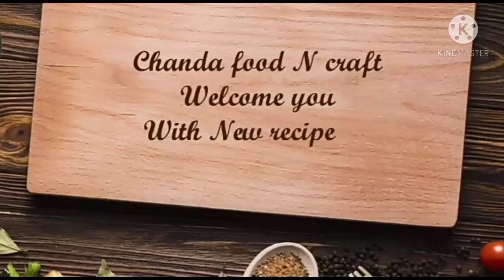Cucumber Mint Refreshing Juice | Weight Loss Juice | Immunity Booster Juice | Summer Drink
Hi Friends
Today we are making very special cucumber mint Lemon juice. This Cucumber, mint lemon juice hydration our body and keep refreshing mind. This is a good weight loss juice with full of refreshness. lemon has rich in vitamin C and using honey it helps for weight loss because honey helps control your appetite. and add taste of this juice. Cucumber contain antioxidants, promotes hydration, may aid in weight loss, lower blood sugar, regular bowel movements, easy to add your diet. Mint has anti-inflammatory properties, may helps digestion, treats common cold, asthma, cures headache, oral care and oral freshness, may helps weight loss, improves brain power, skin care, help ease symptoms of morning sickness or nausea, beats stress and depression, body and mind refreshness.
INGRESDIENTS:
Cucumber-2pcs
Mint leaves-1cup
Coriander leaves-1/2cup
Lemon-1pcs
Ginder-1/2”
Black salt-1tsp
Black pepper-1/4tsp
Roasted jeera powder-1tsp
Sugar-3tsp
honey

Hope you gain something out of my channel & may you share these blessed moments with your family and friends when you make my recipes for your loved ones.
God bless
CS